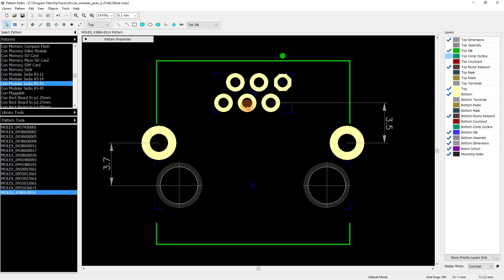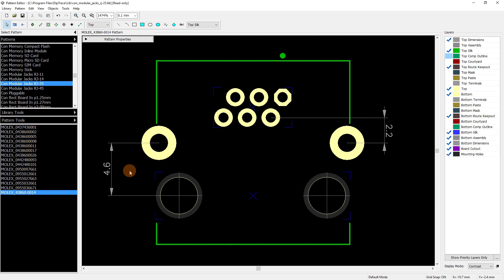Group of Objects. DipTrace Feature Review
Groups in Component and Pattern Editors, similar to Schematic and PCB.